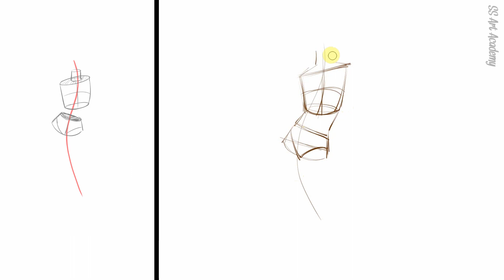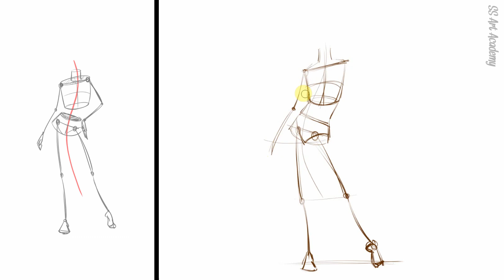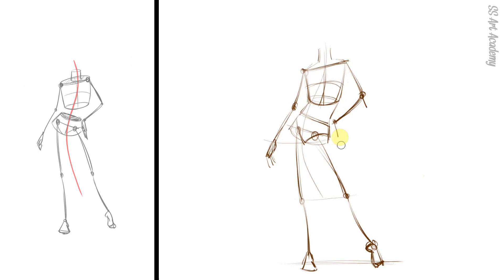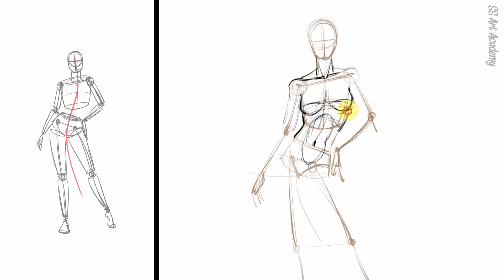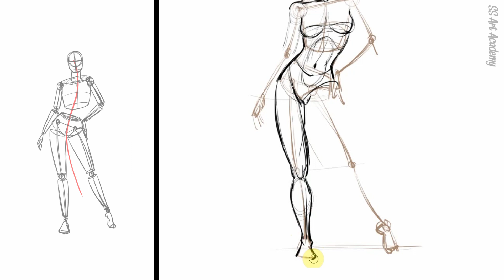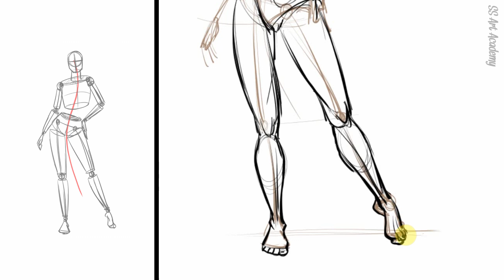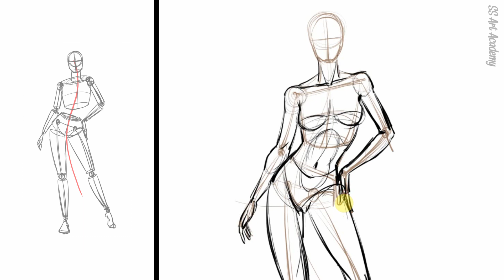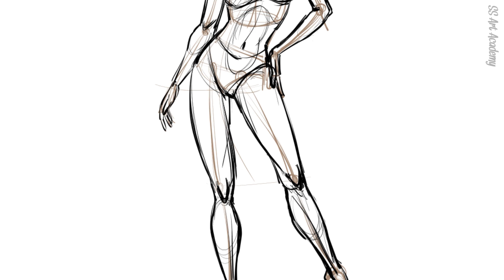How i Practice basic Anatomy pose drawing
How to Draw a female pose drawing - Figure Drawing Practice/ SS Arts